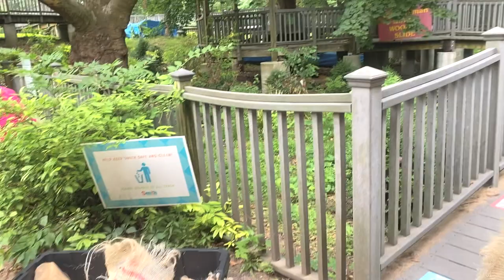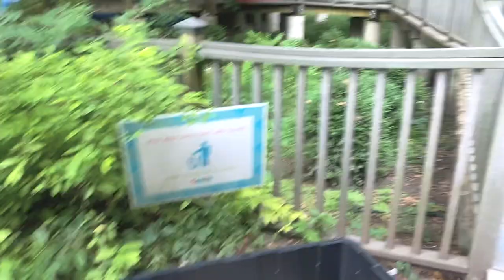This Park Wore Us Out | From A to Z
The kids have been waiting to go to the park for weeks now, finally got to take them. Let me tell you this, this damn park had us all tired as hell. 😂

Amazon Storefront: